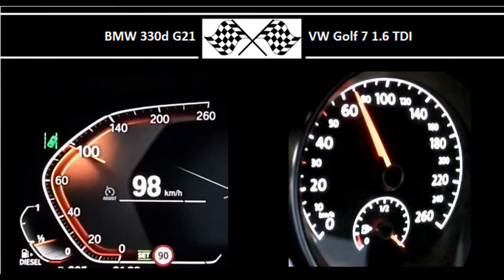BMW 330d G21 VS. VW Golf 7 1.6 TDI - Acceleration 0-100km/h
265HP
580Nm
0-100 in 5.9s

105HP
250Nm
0-100 in 9.9s